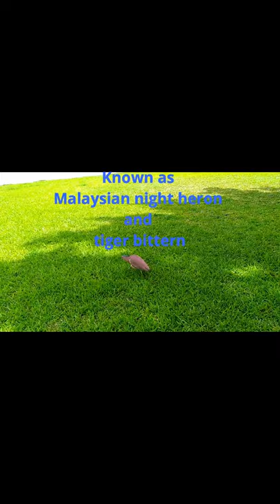Malayan night heron|Malaysian night heron|tiger bittern|malayan night heron in taiwan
The Malayan night heron also known as Malaysian night heron and tiger bittern is a medium-sized heron.

The Malayan night heron has been found in India, Sri Lanka, Brunei, Nepal, Bangladesh, Myanmar, Cambodia, Laos, Vietnam, Thailand, Malaysia, Singapore, China, Indonesia, the Philippines, Taiwan and Japan.

The Malayan night heron is about 48 cm (19 in) long. The wingspan is about 86 cm (34 in).It is stocky, with a short beak. Its neck and breast are rufous. There are streaks going down the centre of the neck to the breast.

 The beak is black and the legs are greenish.
sound of malayan night heron